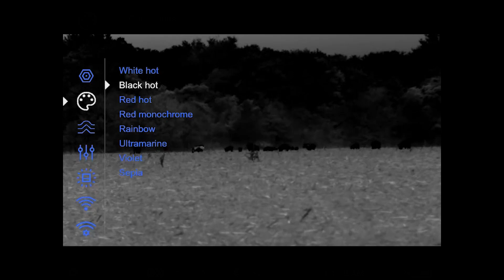EPIC Texas Thermal Hog Hunting | Target Rich Environment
TARGET RICH ENVIRONMENT

Where To Watch:

Sundays at 6:30 PM EST | Exclusively on The Sportsman Channel